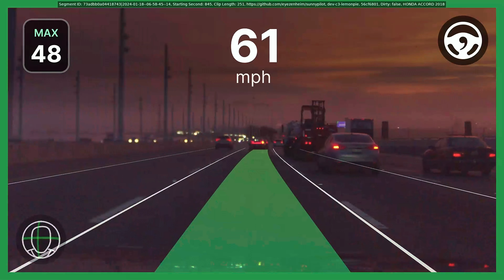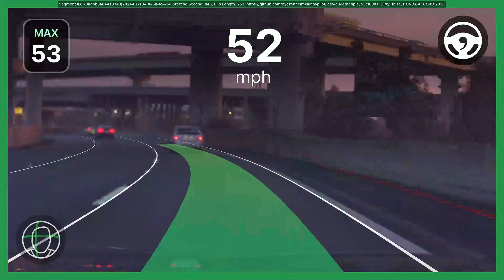You Looked So Fine - Garbage Honda Accord NLP Model Laneless Dev-C3 2023.10.31 Sunnypilot Openpilot